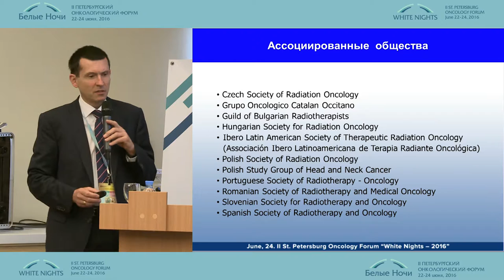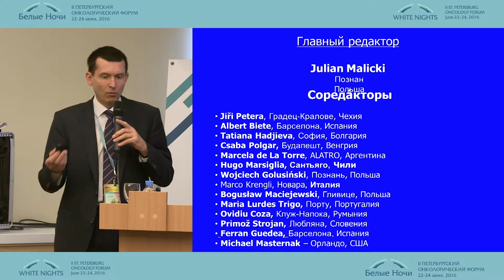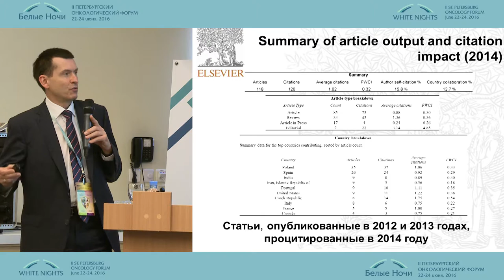Развитие общей платформы для научных публикаций в не англоязычных странах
Julian Malicki